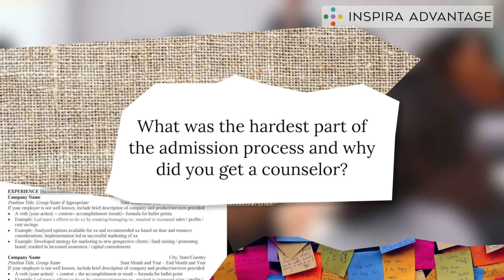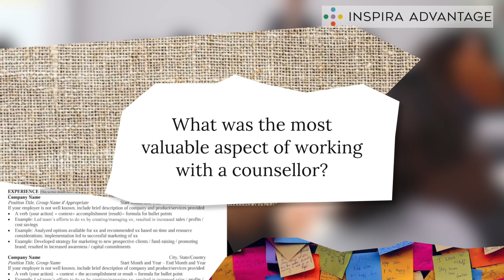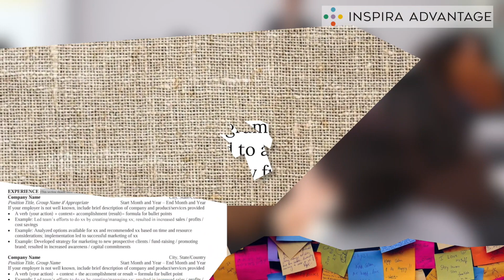How I Got Into 6 MD/PhD Programs As A State School Applicant (Fully Funded!)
Are you applying to an MD/PhD program as a state school applicant? Find out how one of our state school applicants got into the MD/PhD program of their dreams here. In this video, a state school grad explains how he was accepted to multiple fully funded MD/PhD programs.  If you’re looking for more med school application tips, head over to our blog for in-depth articles on every aspect of the application process.

Time Stamps:
1:14 Why I Needed an Admissions Counselor
1:57 Why I Chose Inspira
2:49 Most Valuable Advice
3:23 Accepted to 6 Fully Funded MDPhD Programs

At Inspira Advantage, our goal is to get you into your dream school by providing end-to-end support throughout the medical school application process. In this video, one of our successful applicants discusses getting into an MD/PhD program as a state school applicant. If you want to learn more about how to improve your overall chances of admission and application materials, take a look at our blog for helpful articles!

Learn how Inspira Advantage can help you get into your dream school on our